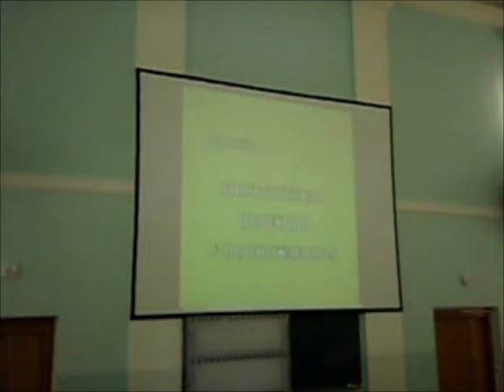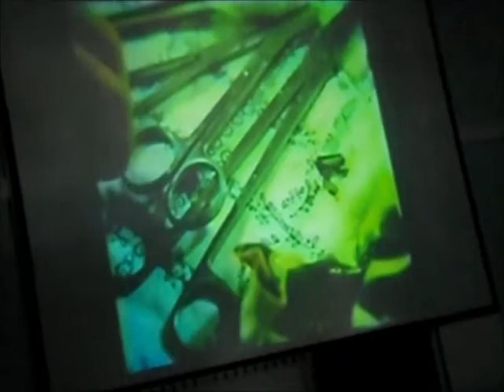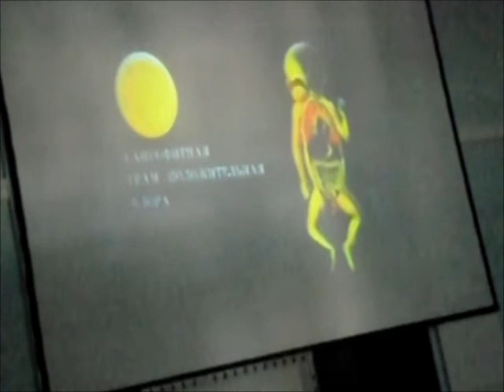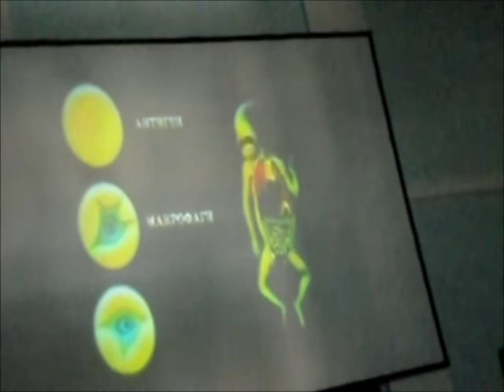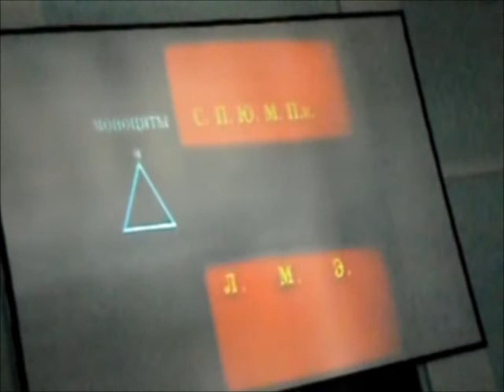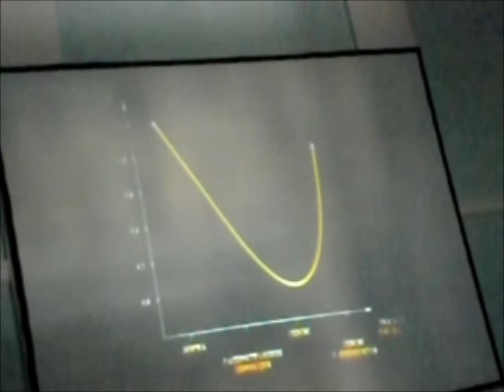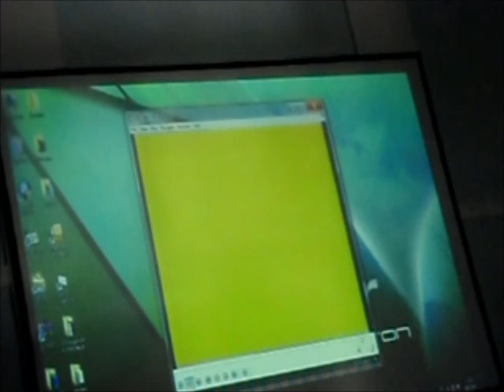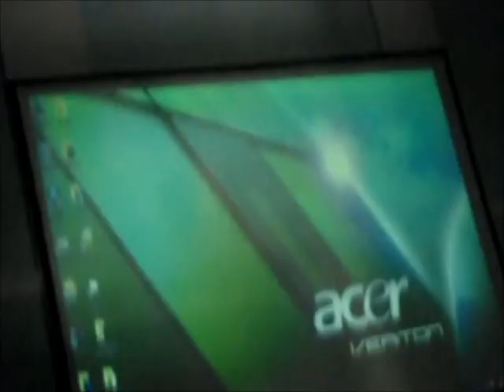Child Surgery - Infection